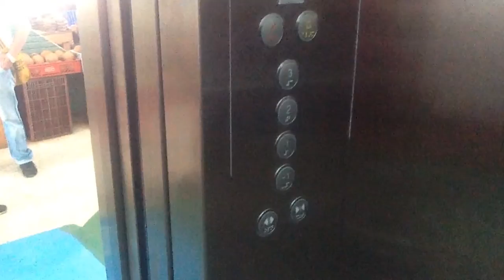Alcalde Rafael Martínez Inaugura dos Ascensores en el Edificio del Mercado Público